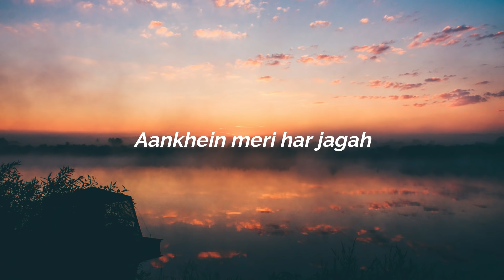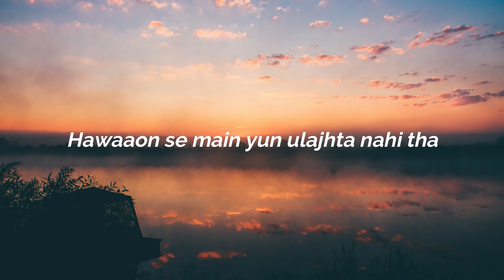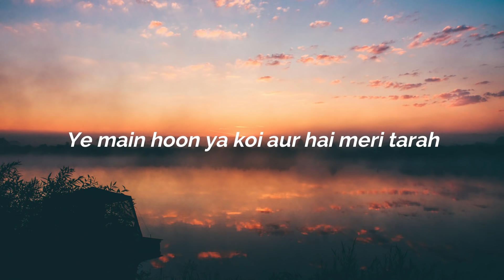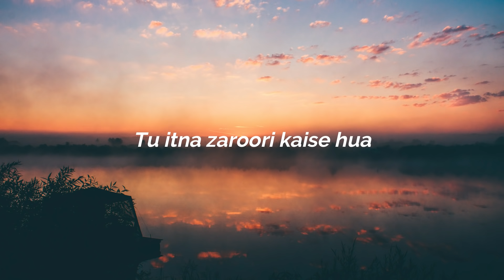Kaise Hua -Vishal Mishra- Song Lyrics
Hansta rehta hu tujhse mil kar kyu aajkal
Badle badle hain mere tevar kyun aajkal
Aankhein meri har jagah
Dhoondhe tujhe bewajah
Ye main hoon ya koi aur hai meri tarah

Kaise hua, kaise hua
Tu itna zaroori kaise hua

Main baarish ki boli samajhta nahi tha
Hawaaon se main yun ulajhta nahi tha
Hai seene mein dil bhi
Kahaan thi mujhe ye khabar

Kahin pe hon raatein
Kahin pe savere
Awaargi hi rahi saath mere
Thehar ja, thehar ja
Ye kehti hai teri nazar

Kya haal ho gaya hai ye mera

Mmmm mmmm...

Welcome to Zaini Lyrics !
On this channel, you will find your favorite bollywood song lyrics.
It is my goal to share my best out there with my Audience.